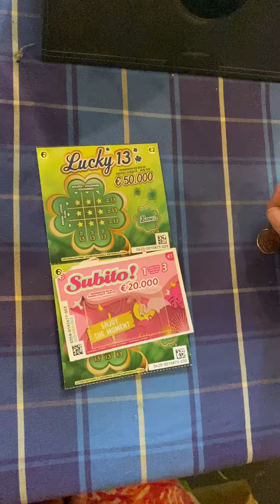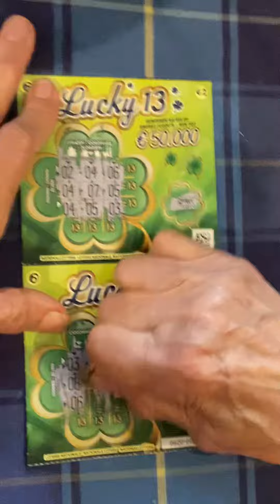Gratta e vinci 🤪🙋‍♀️